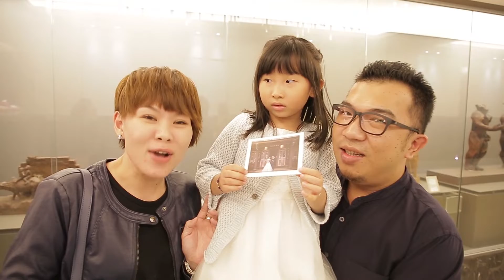【日安影像】2018.11.25 Albert&Amy婚禮紀錄精華